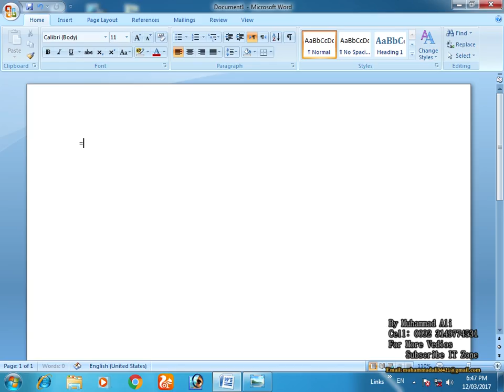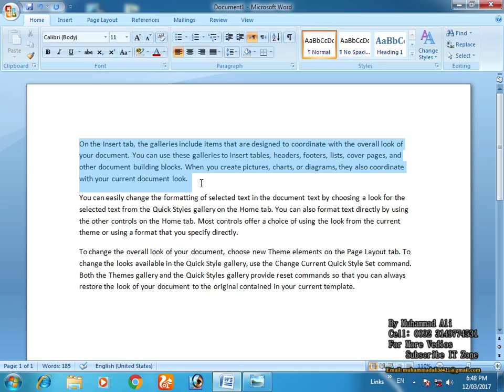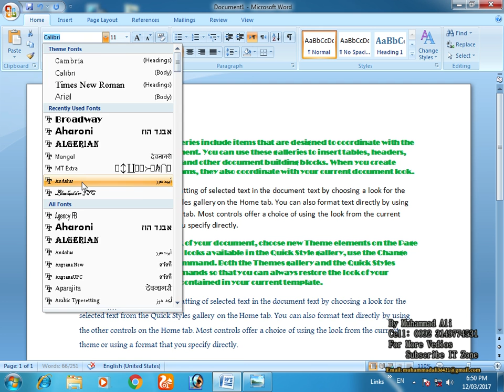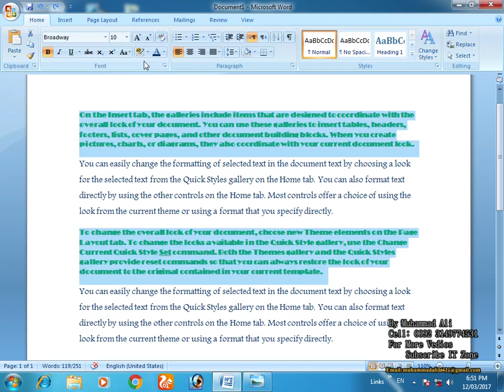home Editing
it is a very easy tutorial for the beginner